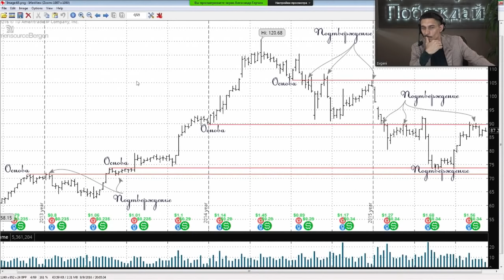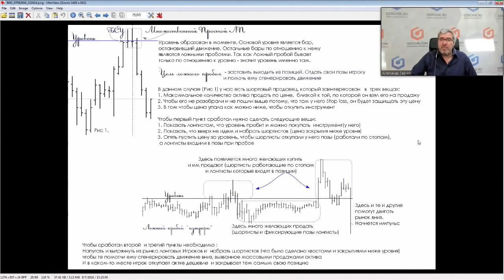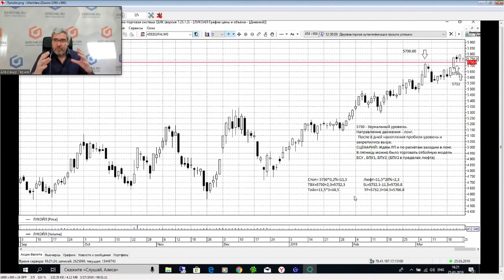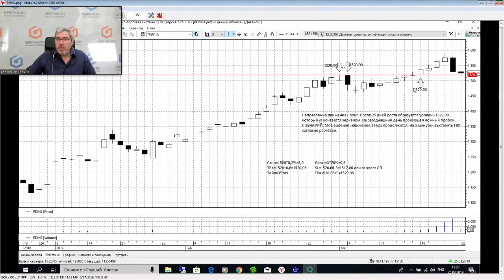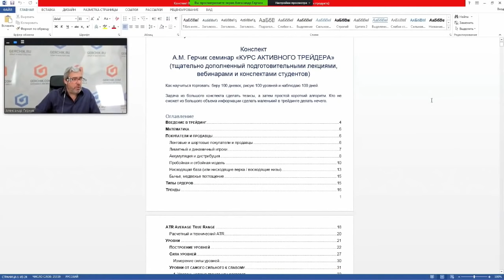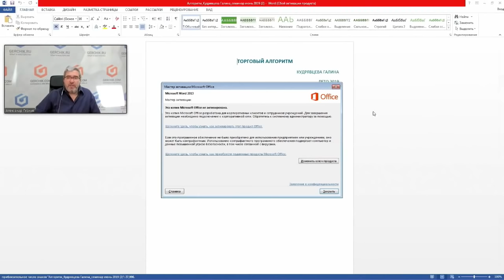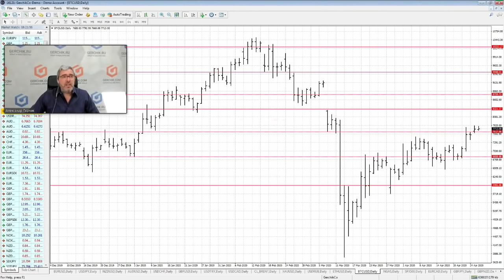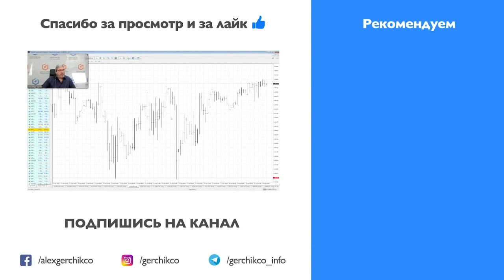КАК ПОСТРОИТЬ СВОЮ ТОРГОВЛЮ? Пошаговая матрица обучения трейдингу - Александр Герчик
Фрагмент выступления Александра Герчика из Онлайн марафона по финансовой грамотности, который проходил на канале Клуб трейдеров Картель 27-30 апреля 2020 года
Александр Герчик рассказал как построить свою торговлю Пошаговая матрица обучения трейдингу 4 кита трейдинга